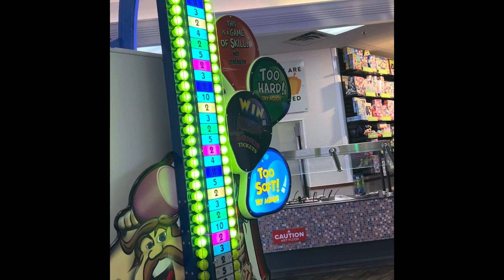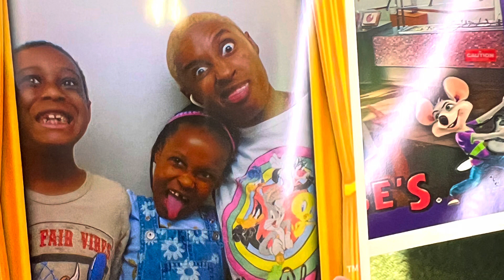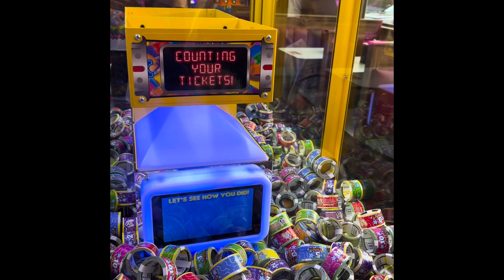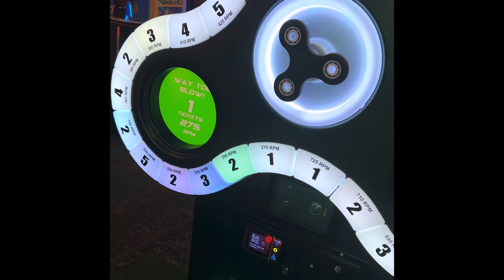Winning Big at Chuck E. Cheese with My Amazing Family! 🎉🎉🎉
We had the best time ever at Chuck E. Cheese! 🎉🎉🎉 From playing games to winning tickets, we did it all. Plus, we danced with Chuck E. himself and enjoyed some delicious pizza and treats.